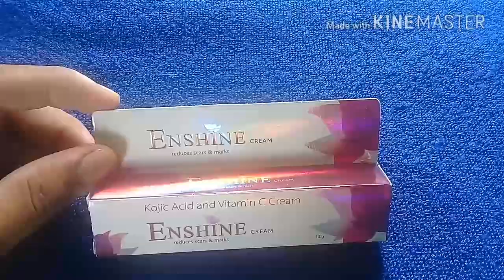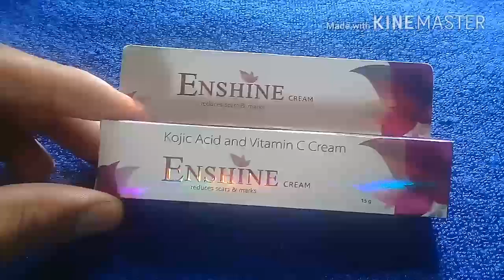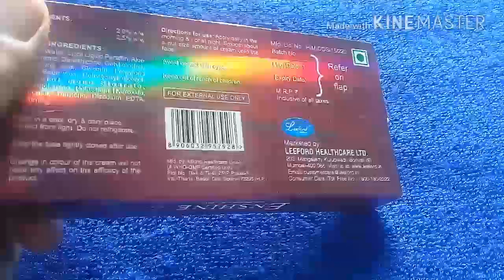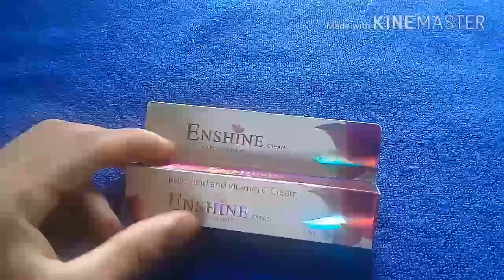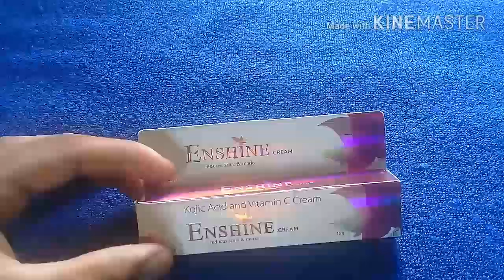बिना किसी side-effect के गोरा करता है // Enshine Kojic Acid & Vitamin C Cream For Reduces review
Enshine Kojic Acid & Vitamin C Cream For Reduces Scars & Marks 15g

Joy Hello Sun Sunblock & Anti-Tan Lotion With Papaya Saffron Natural Ingredients, Sun Screen Lotion, SPF40,For All Skin Type (Pack of 2 X 60ml)
Zofla Natural And Pure Rose Water Gulab Jal Natural - 100Ml